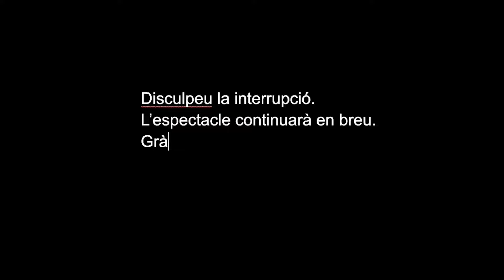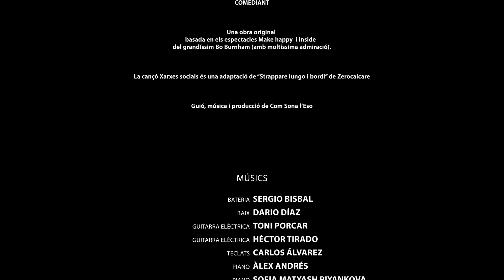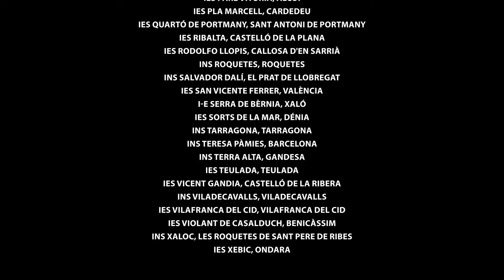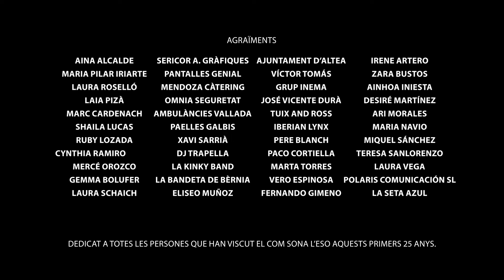Como sona la ESO 2024 "Comediant"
Concert realitzat el 10 de maig de 2024 a Altea.